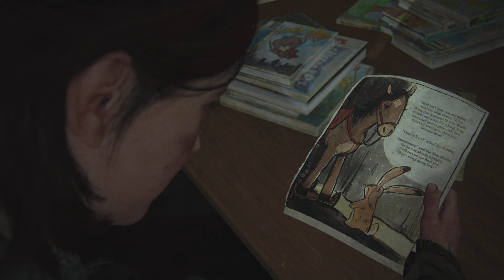The Last of Us Part II : Chapter 4 :Seattle Day 3: St. Mary's Hospital & Road to the Aquarium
In The Last of Us Part II Remastered: Chapter 4 - Seattle Day 2: St. Mary's Hospital, Ellie’s search for answers takes her to this significant location, where key events from her past are brought back to light. St. Mary’s Hospital was where Ellie’s immunity was first discovered, and revisiting it is a deeply emotional and haunting experience. While searching for vital information related to her immunity and her quest for revenge, Ellie faces memories of Joel's critical decisions. The chapter is filled with tense exploration, impactful storytelling, and dangerous confrontations.